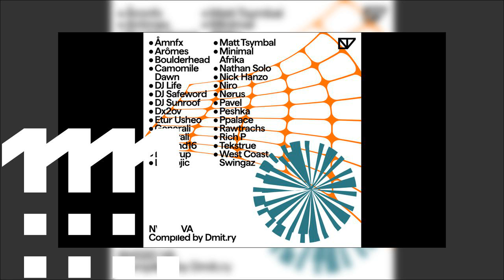Neo Violence - Various Artists -NV020- - 23 23 Camomile Dawn - Louise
IF YOU LIKE MUSIC GET INVOLVED IN OUR COMMUNITY CHAT
SHARE YOUR FAVOURITE MUSIC WITH US:

If you like this Channel and you think your music could match our channel please do send your Album, EP, Track or demo at

My only goal is to promote excellent & outstanding music.

If you wish for a track to be removed just let me know.

Genre: Electronic, Breaks, Electro - Techno

Now share with all of you, in order to help the organic grow of our loved wunderground music community.

You can find this among many other releases via SOUNDCLOUD & BANDCAMP

I always remove everything I am requested to remove within 1 hour of receiving a message.

This would prevent this channel to close after the strike and would allow music lovers and record diggers find some fantastic music which they more likely buy in record stores, second-hand shops and discogs